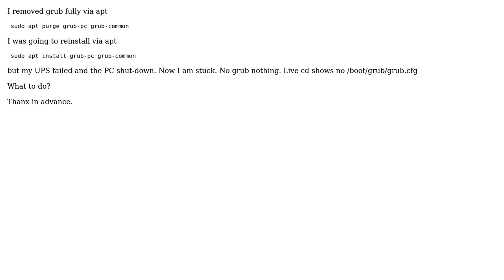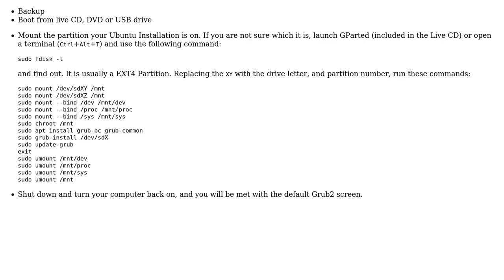Ubuntu: Removed grub by accident from via apt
With thanks & praise to God, and with thanks to the many people who have made this project possible! | Content (except music & images) licensed under cc by-sa 3.0 | Music | Images & others | With thanks to user Zanna user VeeJay user HRadl and the Stack Exchange Network Trademarks are property of their respective owners. You are responsible for your own actions.